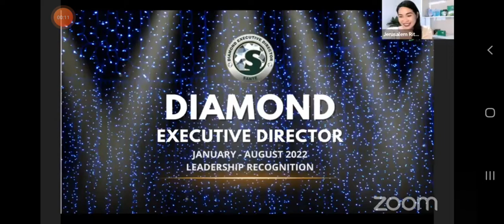Set a goal and focus on it - Zcarina Angel Uayan, Starter Quest Qualifier & Xpand ED